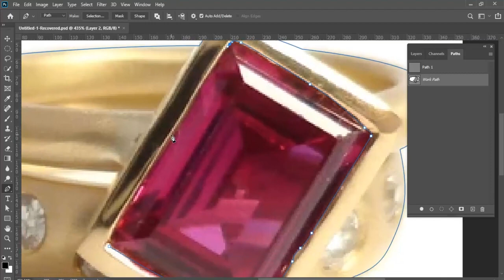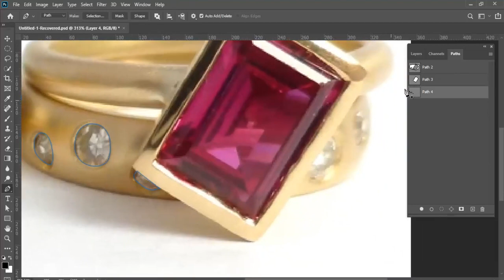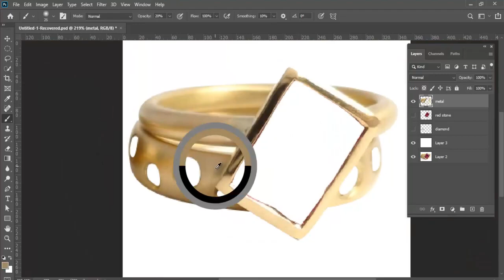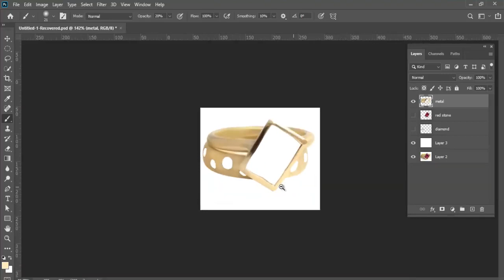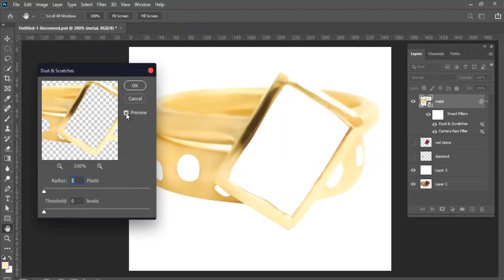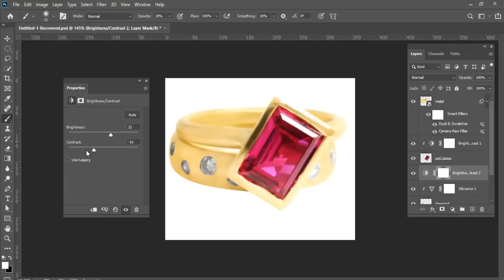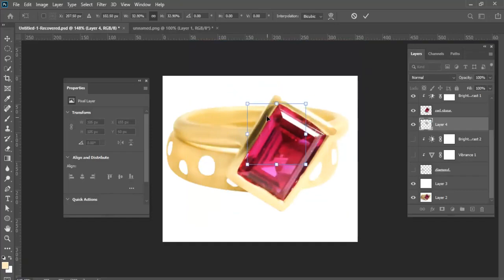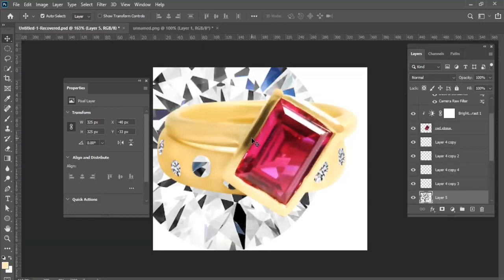jewelry retouching service tutorial - Photo retouch house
There is a massive demand of digital cameras over the past few years and photographers weigh on DSLR cameras or mirrorless cameras for jewelry photography. Many modern-day cameras can do the job, but what makes Nikon D3400 stand out for jewelry photography is its flexible shutter speed and aperture settings to click high-resolution pictures. The complete details of the jewelry can be clicked from 1-2 feet away without any haziness. Canon EOS Rebel T5 is well-known for its 18 to 55 mm standard zoom capability, manual controls, exchangeable lenses and durable battery, and Sony SLT-A58K for its 20.1 MP sensor for close-up shots, translucent mirror technology, long-lasting battery, and top-notch quality.

Common Mistakes and Resolutions:
When it comes to jewelry photography, the clients expect the photographers to showcase even the smallest detail of the jewelry in order to gain the attention of the customers. However, careless preparation and lazy approach are common mistakes that photographers commit while getting ready to photograph the jewelry piece. The photographers forget that the stickers, tags, and strings in the jewels need to be removed from the product. In addition to that, excessive cropping and setting colorful backgrounds can also affect the overall quality of the photograph. Some other factors that affect the quality of jewelry photographs are the lack of consistency in working as per the client’s requirement, unnecessary use of props like a mannequin, reflections caused by the camera lens, shaky image outputs, harsh lights, and poor image editing.

The reflections produced by the camera lens and the appearance of stones and metals is one important aspect that diverts customers lose focus on the products. It can be a difficult job to click the jewelry photo without capturing any reflections, but it is very important to clear them before delivering the final product. Shaky image outputs are caused because of hand holding the camera instead of using a tripod. Inaccuracy, inappropriate shadows, and other distortions persist in the photographs when photographers use harsh light. Soft and natural light or artificial studio lighting helps to overcome this weakness.

A misconception prevails among the photographers that bright and complicated background are preferred by the clients in jewelry photography. It does not, but instead, it confuses the clients. The finest colors to use are only white and gray. E-commerce giants like Amazon, eBay and Rakuten recommend white or neutral background every time.

In order to get the attention of the customers, the photographers must remove stain and dust from the photos and touch up during post-production. Image editing and post-processing work are very important in the removal of flaws from the jewelry photos. Lack of skill and experience of image editors can result in shoddy images and the defects can continue to remain in the
photograph. Experienced professional photo editors need to be approached to enhance the photos because they use advanced photo editing tools and software for fine quality photographs.

Professional Jewelry Photo Retouching:
The shape of jewelry products can be classified into many types: basic, simple, complex, compound and super complex. Graphic designers with abundant experience use the pen tool, pen tablet (Wacom) and at times the combination of both to complete image background removal, the main procedure in jewelry photo retouching. Lasso tool, magic wand tool, magic eraser tool, background eraser tool, and quick selection tool are also used depending on the shape of the jewelry.

The jewelry product photos do not give a charming look in their raw form. Photo editors use tools and software like Adobe Photoshop, Adobe Lightroom and Pen tool for photo shadow creation, photo cleaning and color correction to make the jewelry products look more appealing and elegant. Reflection shadow, drop shadow, natural shadow and occasionally retaining the original shadow can enhance the form of different types of jewelry products. The inappropriate color in the jewelry photographs can be adjusted with matching color through the color correction process. Photo cleaning is required to bring back the original appearance of ornaments such as ring, necklace, bracelet, and anklet, which could be spoiled by dust particles, stain, or scratch.

Top-notch image retouching is essential to attract the customers that buy jewelry products online. Photo editors use advanced photo touch-up tools to adjust the color, size, shape, and texture in order to increase professional touch and details to the jewelry images to give a fabulous look. Only the products with appealing images will be bought by customers through e-commerce sites.